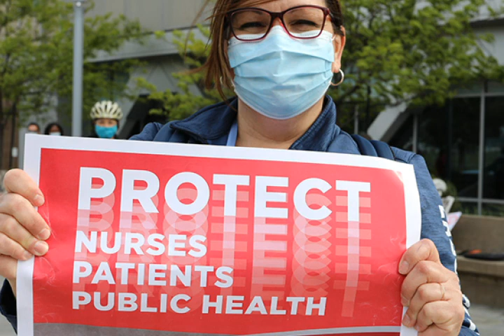Sutter Coast Nurses to Picket on 3/15/22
Nurses at Crescent City's Sutter Coast Hospital will join with others picketing at 15 Northern California Sutter Health Hospital over Working Conditions on Tuesday March 15. KFUG spoke with Sutter Coast ICU Nurse Amber Foust on 3/14/22